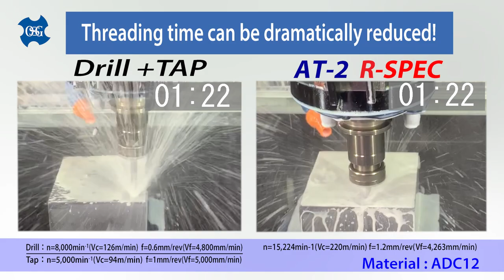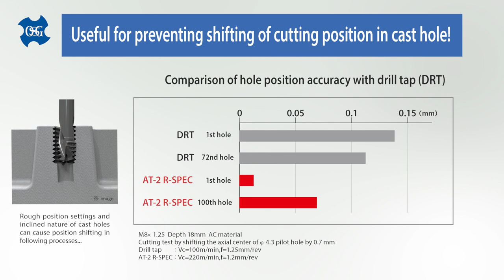AT-2 R-SPEC: High-efficiency thread mill with end-cutting edge for non-ferrous metals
The high-efficiency thread mill AT-2 R-SPEC (ThreadRacer) is engineered to dramatically reduce machining time in non-ferrous metal applications such as aluminum alloy by its continuous helical cutting ability, which combines drilling and threading into a single process. The AT-2 R-SPEC is also effective as a countermeasure against cutting position misalignment in cast holes.